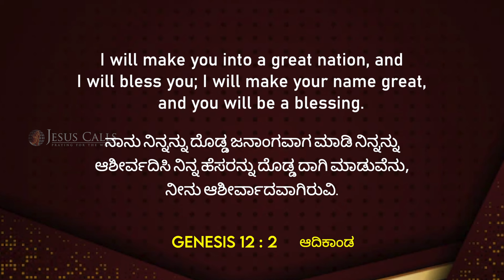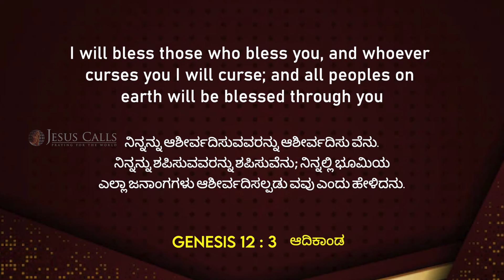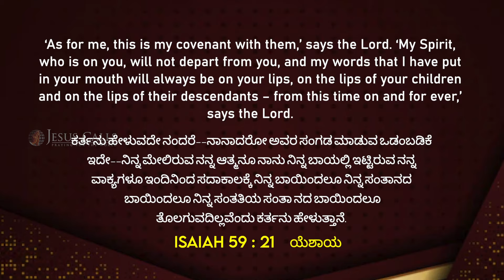ನಿಮ್ಮ ಆಶೀರ್ವಾದಗಳು ಉಳಿಯುವದೋ? | Sis. Evangeline Paul Dhinakaran | Today's Blessing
ಕರ್ತನು ತನ್ನ ಒಡಂಬಡಿಕೆಯನ್ನು ನೆರವೇರಿಸುವುದರಿಂದ ಮತ್ತು ನಿಮ್ಮನ್ನು ಹಾಗೂ ನಿಮ್ಮ ಪೀಳಿಗೆಯನ್ನು ಆಶೀರ್ವಾದ ಮಾಡುವುದರಿಂದ, ಆತನು ತನ್ನ ಪ್ರೀತಿಯನ್ನು ಸಾವಿರ ಪೀಳಿಗೆಗೆ ತೋರಿಸುತ್ತಾನೆ. ಇಂದಿನ ವಾಗ್ದಾನ ಸಂದೇಶವನ್ನು ವೀಕ್ಷಿಸುವುದರ ಮೂಲಕ ಈ ಹೊಂದಿಕೊಳ್ಳಿರಿ.